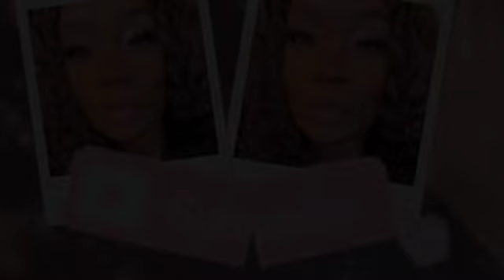THIS WAS A ROUGH DAY FOR ME | 3 MONTHS POST OP VSG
HI FRIENDS!!